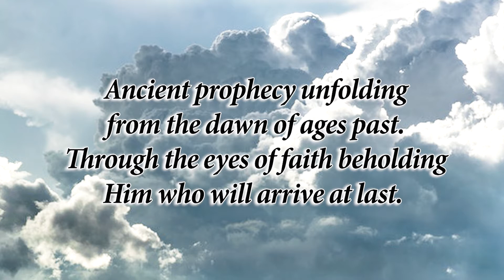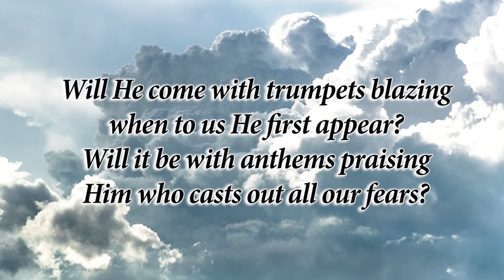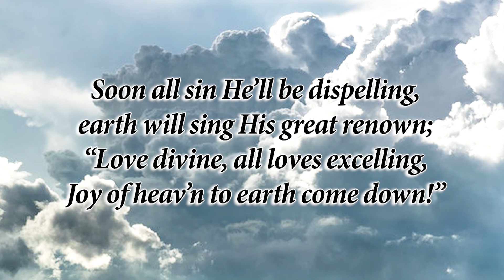Come, Messiah! Come, Redeemer! | Marty Parks | Piano Accompaniment